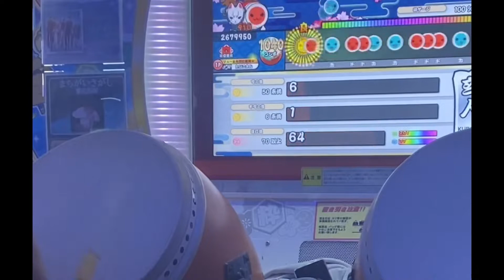そこ落ちんの？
カス